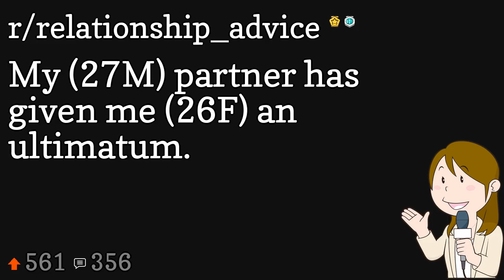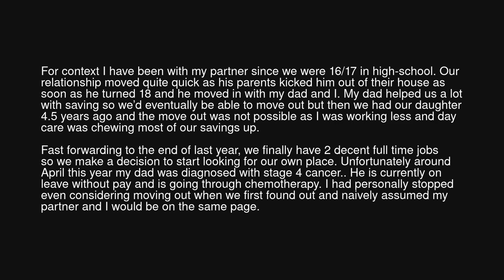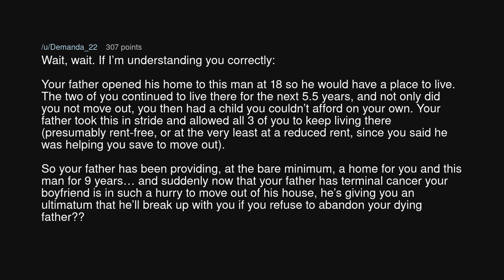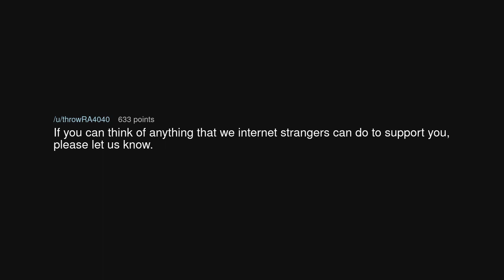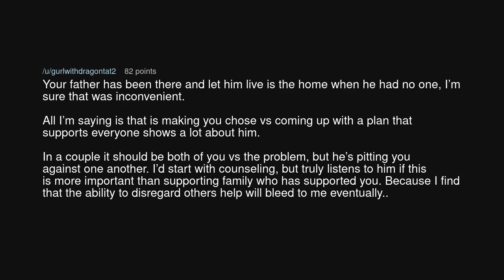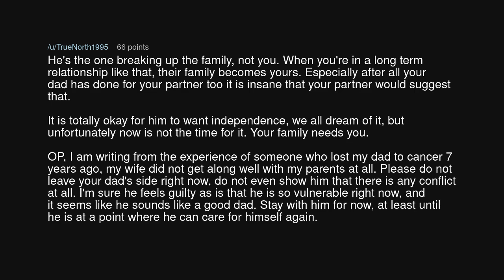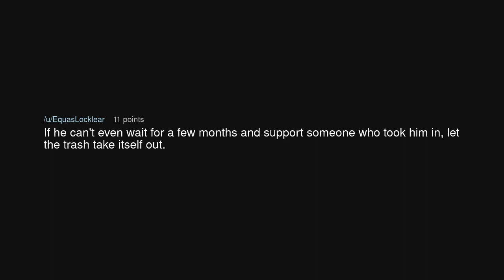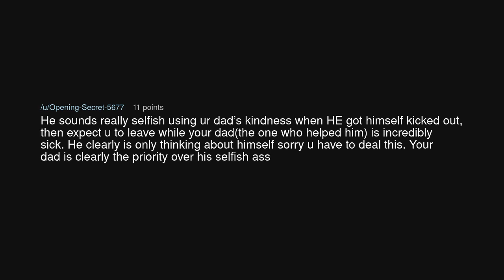My (27M) partner has given me (26F) an ultimatum.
My (27M) partner has given me (26F) an ultimatum. (r/relationship_advice)

Source: Vanilla-Zestyclose on Reddit (link removed at the insistence of YouTube)